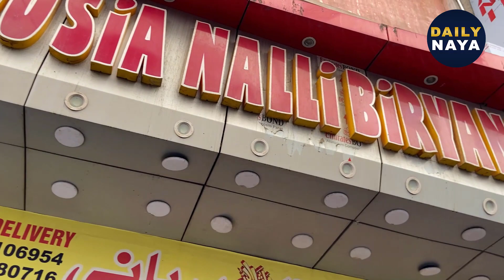Karachi ki best biryani | Street Food in Karachi | World Famous Nalli Biryani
Best Biryani Karachi | Ghousia Nalli Biryani | Street Food in Karachi | World Famous Nalli Biryani